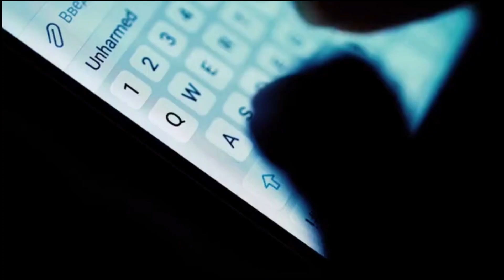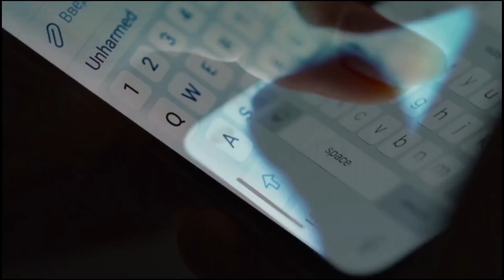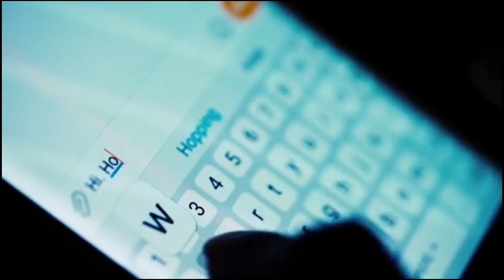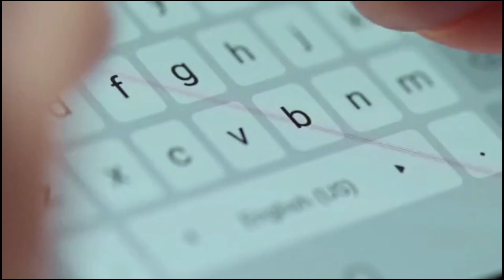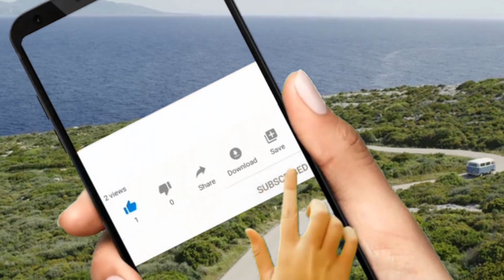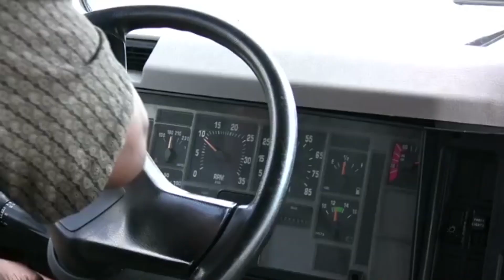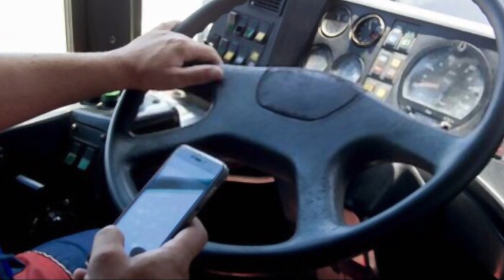This Girl Shared Everything on his Father's Number and Finally She Got a Reply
For Brand Promotion and other Queries